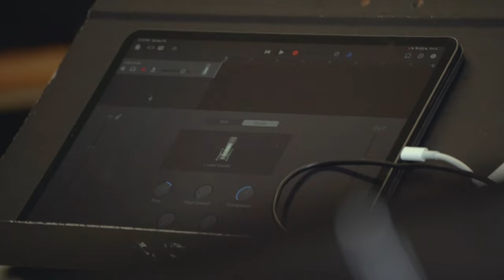"Born To Be Wild" - Lambton Central Collegiate & Vocational Institute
Located in Petrolia, Ontario, on Treaty 29 and Treaty 21 Territories, these vibrant and energetic
students of the Grade 10, 11 & 12 music class at Lambton Central Collegiate & Vocational
Institute join forces to rock a big sound from a small town. This crew loves to have fun while
building community and celebrating the joy of making & sharing music with others wherever
they go. As arrangers, researchers, and members of the audio/video crew, this group of
students took the CBC Music Class Challenge project and ran with it as a team, creating their
rendition of Steppenwolf’s ‘Born To Be Wild’. Thank you to Steppenwolf and to the CBC Music
Class Challenge for the opportunity to celebrate Canadian music and music education from
coast to coast to coast!

For more information about the Canadian Music Class Challenge please